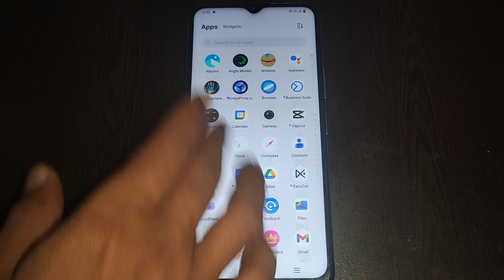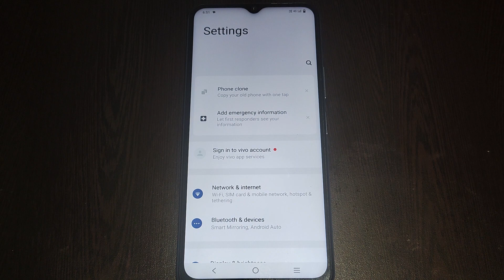network problem solve kaise kare Vivo Y02,how to solve network problem Vivo Y02